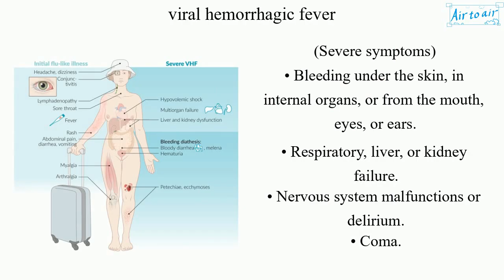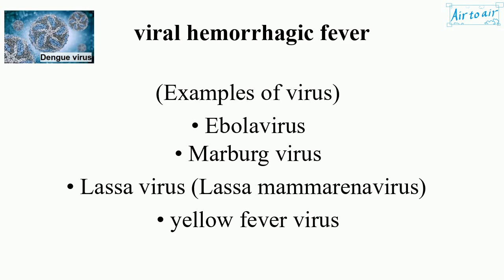viral hemorrhagic fever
A condition that affects many organ systems of the body, damages the overall cardiovascular system including blood vessels, and reduces the body’s ability to function on its own.

Early symptoms include fever, weakness, and dizziness.
It causes mild illness to life threatening disease.
There is no known cure or vaccine so far.

(Severe symptoms)
• Bleeding under the skin, in internal organs, or from the mouth, eyes, or ears.
• Respiratory, liver, or kidney failure.
• Nervous system malfunctions or delirium.
• Coma.

(Routes of transmission)
• Mosquito bite.
• Tick bite.
• Livestocks infected by the vectors, when humans care for or slaughter them.
• Urine, fecal matter, saliva, or other body excretions from infected rodents.

(Examples of virus)
• Ebolavirus
• Marburg virus
• Lassa virus (Lassa mammarenavirus)
• yellow fever virus
• Dengue virus